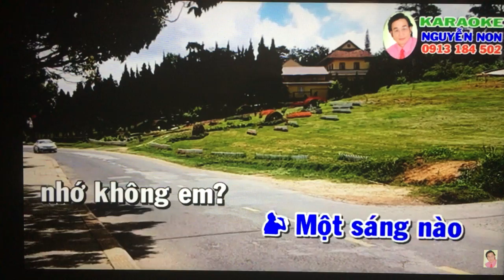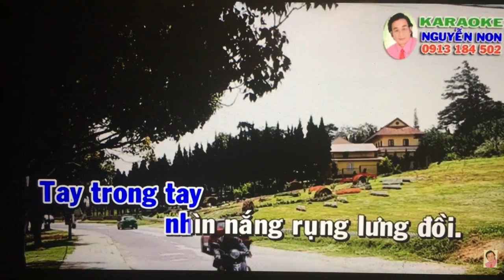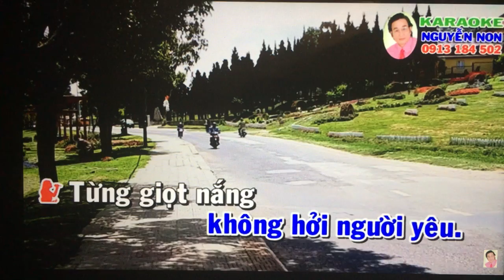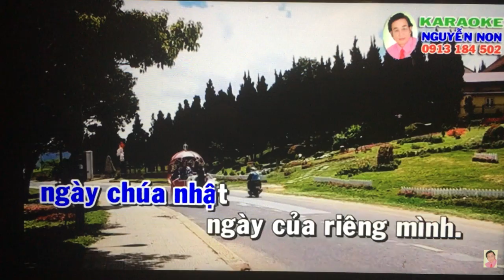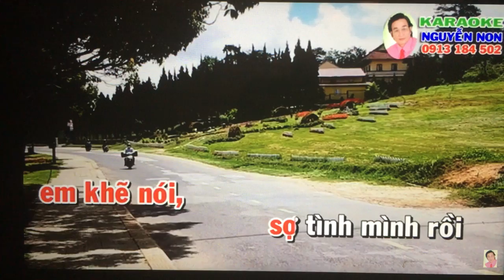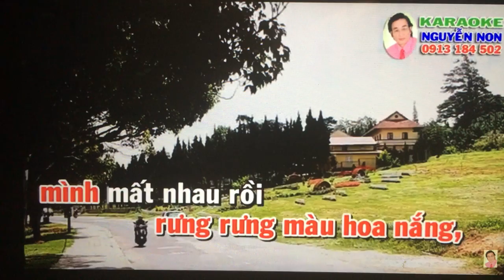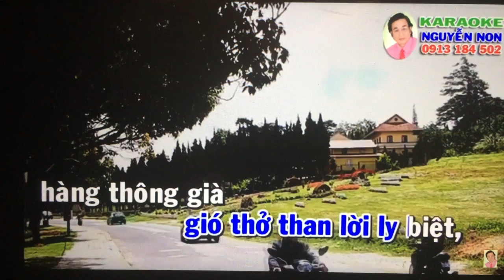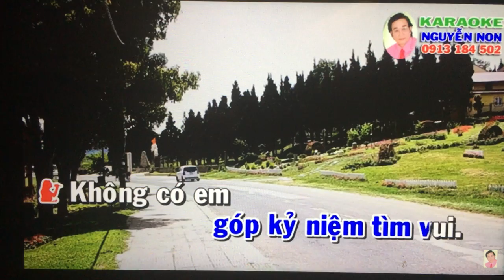VC. Moi dao. Thanh pho buon